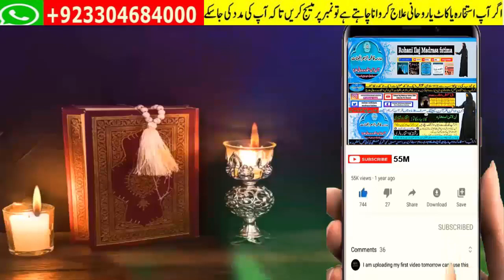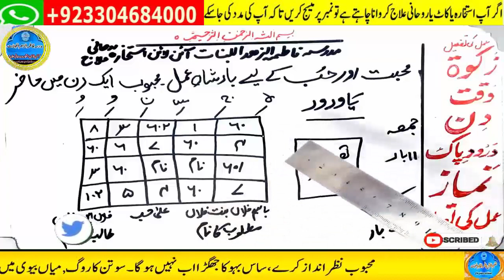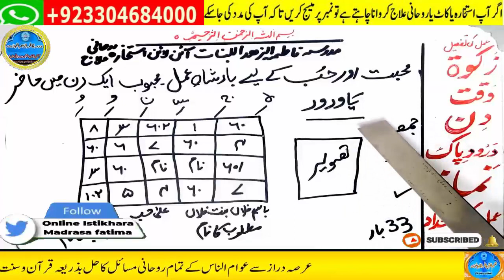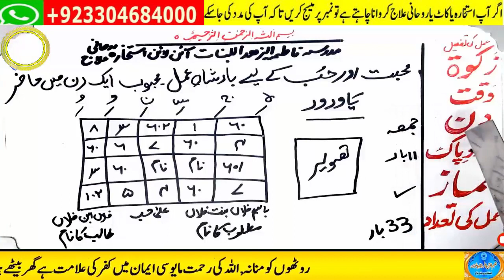mohabbat ka wazifa, wazifa for love, love marriage, mohabbat ka wazifa aag jesa, mohabbat ka taweez